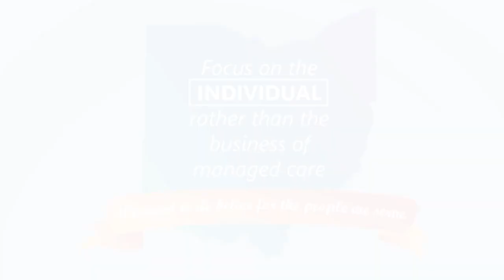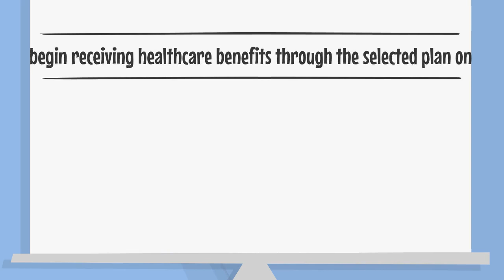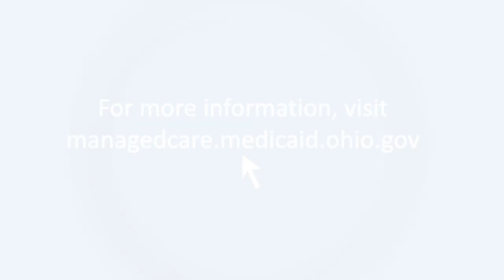How does member transition enrollment impact current Paramount Advantage managed care members?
Ohio Medicaid members currently receiving healthcare benefits through Paramount will continue to receive healthcare benefits through that plan until the implementation of next generation managed care plans.